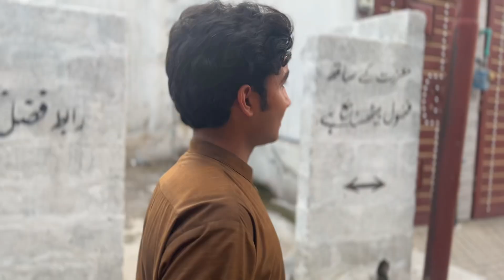Turning 10 Rs into 10,000 in 24 HOURS 🤑💸 challenge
New Challenge:
                           Turning 10 Rs into 10,000 in 24 hours
Thanks 👍👍👍